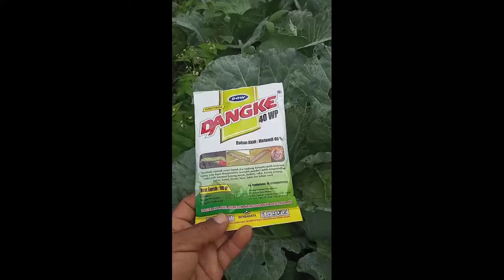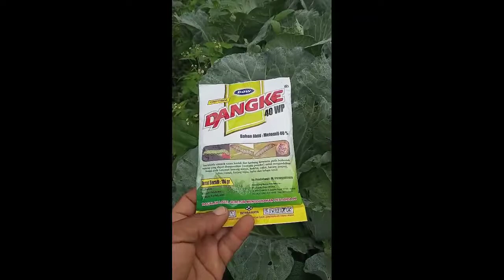Dangke mampu atasi hama ulat dan keper viral petani kampung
mengatasi hama ulat dan kaper pada tanam kubis untuk dosis 1,5 gram /Liter